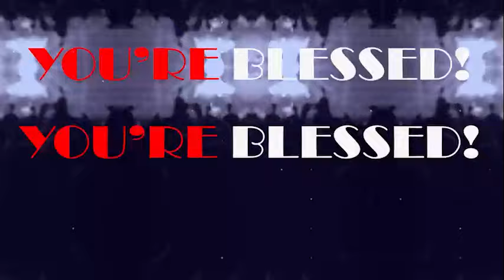GOD, I LOOK TO YOU IN 0CTOBER 2024 - APOSTLE JOSHUA SELMAN